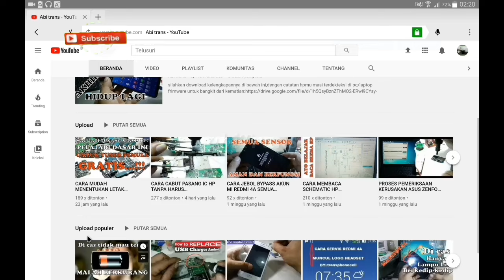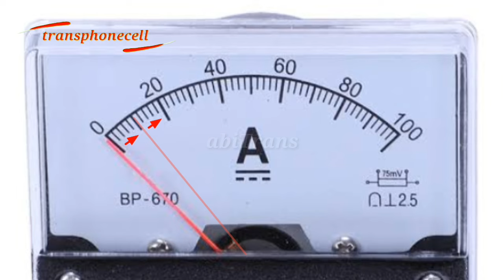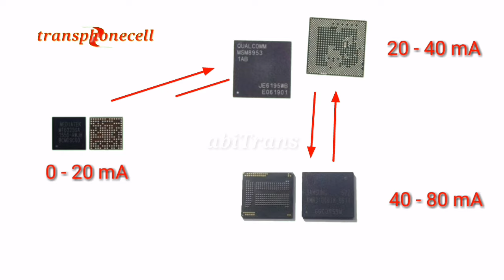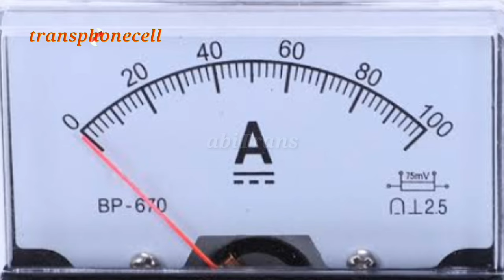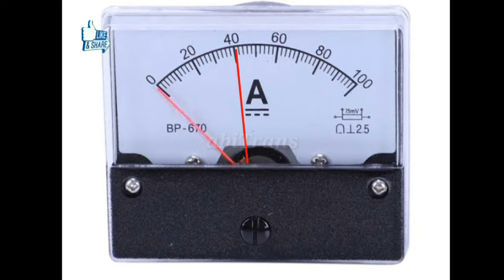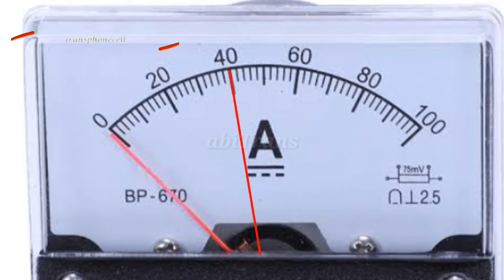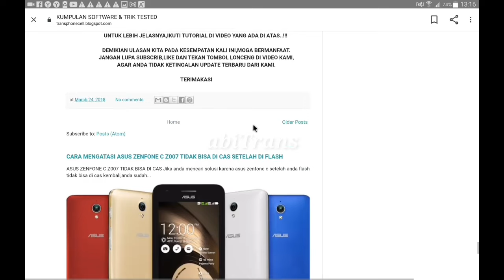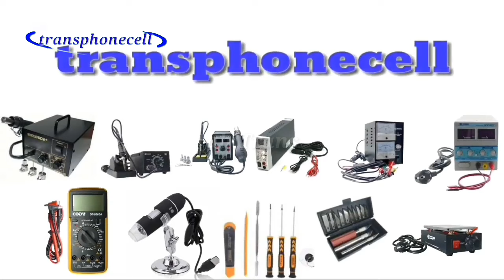BEGINI CARA MENGETAHUI KINERJA IC POWER,CPU,EMMC DAN ATASI AMPER GANTUNG 0,1A,UNTUK TEKNISI PEMULA.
ini adalah tutorial video tentang bagai mana cara mengetahui cara kerja ic power,cpu,emmc dan mengatasi amper gantung 0,1A untuk service pemula,dengan cara mengunakan power supplay.